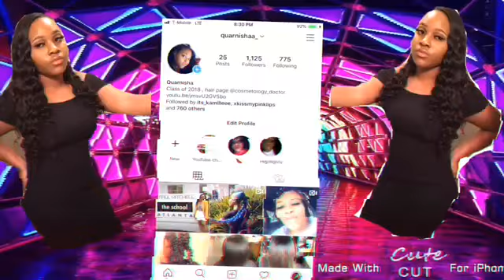Shopping For My Family For Christmas 🎄😘